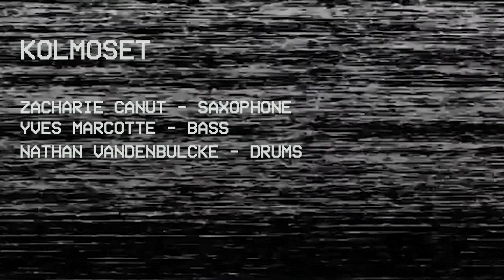Kolmoset - Weaver of Dreams (V.Young)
Zacharie Canut - Tenor Saxophone
Yves Marcotte - Bass
Nathan Vandenbulcke - Drums

Live in Geneva 1-31-20 Video by Lili Franco